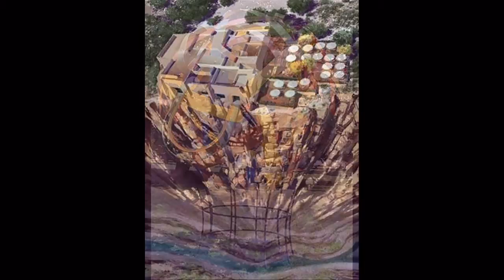RUBY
Jazz impressions of the song Ruby